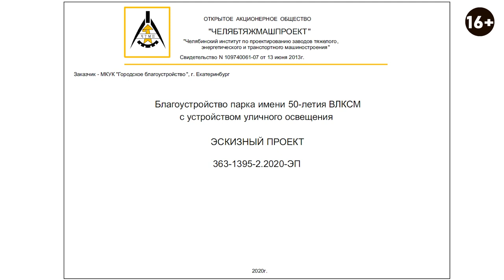Разбор проекта "Благоустройство парка имени 50-летия ВЛКСМ". Уроки грамотного дизайна.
Разбор проекта “Благоустройство парка имени 50-летия ВЛКСМ” в Екатеринбурге. Уроки грамотного дизайна.

 Всем привет! Сегодня у меня в гостях Елена Белева - специалист и эксперт в области архитектуры. Позвал я ее не случайно, а с целью обсудить проект “Благоустройство парка имени 50-летия ВЛКСМ”. Этот парк находится в Екатеринбурге и является местом для прогулок с детьми, занятием спортом, кормлением уточек и приятного времяпрепровождения.
 Сейчас модно выделять средства на благоустройство территорий и парков, но острым остается вопрос расхода выделенных средств. К тому же непонятно, что получат жители города в итоге.
  В этом ролике мы поговорим о том, как нужно проектировать так, чтобы жителям нравились проекты и они пользовались облагороженными территориями с удовольствием. В частности мы сегодня разберем проект “Благоустройство парка имени 50-летия ВЛКСМ”.

Все подробности в видео:

00:00 - О госте видео
00:17 - О теме ролика
00:44 - О моде на выделение средств и результаты
01:13 - О проекте для разбора
01:52 - Представление гостьи
03:23 - О компаниях проектировщиках
04:33 - О понимании проекта
06:04 - Об эскизном проекте “Благоустройство парка имени 50-летия ВЛКСМ”
06:29 - Для чего нужен эскизный проект
07:00 - О проекте парка рассчитанного на разные сезоны
07:57 - О подаче проекта
10:16 - О качестве проекта “Благоустройство парка имени 50-летия ВЛКСМ”
11:35 - Про будущий мост парка
12:20 - О проработке проекта
13:04 - О школе юннатов на территории парка
14:14 - О проектируемых теплицах в парке
14:50 - Пример хорошего Московского парка
15:36 - О мангальной территории парка
17:30 - О туалетах парка
18:29 - Об опыте других стран
19:14 - О недостатках нового проекта парка
20:45 - О возрастных категориях задействованных в парке
22:38 - О спортивных зонах парка
24:43 - Вердикт проекта
25:43 - Рекомендации по улучшению проекта
26:26 - Подведение итогов разбора проекта и пожелания